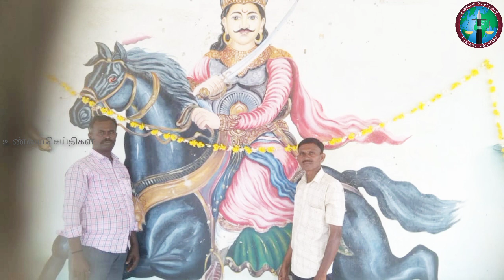தாதனூத்தில் மாவீரன் சுந்தரலிங்கனார் படத்திற்கு தமிழ்நாடு இமானுவேல் பேரவை சார்பில் மாலை அணிவிப்பு